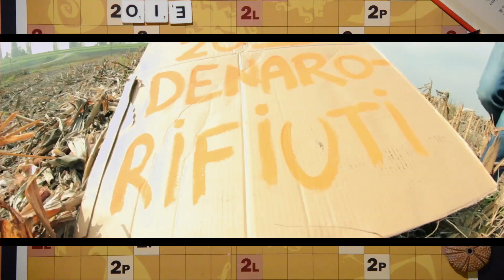NNebia ft. VIRGO - 2013 (MEMORIE MADE IN ITALY)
ContamiNazione produzioni||co-Produzione artistica Filippo Lui CRYSTAL MUSIC ACADEMY||collaborazione artistico-tecnica Strong Villa||Opera tutelata e depositata su con numero licenza 10193

IL VIDEO
Regia: Davide Giannotto, Luana Rigolli
Montaggio: Davide Giannotto, VIRGO
Colors: VIRGO
Soggetto e Sceneggiatura: Davide Giannotto
Art Directors: NNebia e Luana Rigolli

LYRICS: Davide Giannotto con revisione di VIRGO
ARRANGIAMENTO: NNebia
MIXAGGIO: Nicola Caleffi
MASTERING: Nicola Caleffi, VIRGO
REGISTRATO PRESSO: ContamiNazione studios (Nicola Caleffi), CRYSTAL WORLD studios (Filippo Lui), STRONGVILLA (VIRGO)

LYRICS:
2013 inciuci economici
tra caste poco caste e governatori tecnici
passeran' di moda questi cibi asiatici
serviti in piatti riciclati dai rifiuti plastici
2013 e siamo tutti clinici
consumatori di antistaminici
contro i brutti broncospasmi asmatici
causati da emissioni anonime ma noi siamo gli artefici
2013 a caccia di rimedi contro i nostri guai climatici
batteri aerobici insieme a quelli anossici
costretti a dare il pizzo al clan degli anaerobici
con questo punto a capo, lascio a te la prognosi
E i mercati tra potenze per i loro gas tossici
le quote di CO2 saltellano come pugili
come se mio nonno per curare il suo gregge
vendeva invece del formaggio metri cubi di scoregge.

(RIT.) QUESTO 2013 CI METTE TRISTEZZA
diffida della tua memoria che getta fango su ogni pagina della tua storia
COME UNA SINGOLAR TENZONE A SCARABEO CON CAPAREZZA
intrappolato dentro al quadro, si, di Salvador Dalì, dove i ricordi si sciolgono e poi scappano da qui
SIAMO INFATTI RASSEGNATI A UNA PARTITA PERSA IN PARTENZA
ti sei bevuto di tutto per non andare a fondo, ma mò che tengo la testa su non mi nascondo
MA AMICI IN ALTO I CALICI E SIATE BEN DISPOSTI PER ...

2013 e gocce di ansiolitici
perchè i soliti TG scandalistici citan grilli manco fossero entomologi
e miraggi pensionistici terrorizzandoci.
E i politici egocentrici verdi come cimici, nervosi come stitici
quelli contro i giudici per i vizietti erotici,
isterici omofobici per un 2013 senza funghi atomici ...
chiediamo piani seri a spingere interessi pubblici,
mica questo scempio fatto di lotti caotici,
vorrei lo scalpo di quei tecnici, conquistatori,
che spopolano i centri urbani e fanno scheletri.
Il neo modus operandi di gestione esattoriale
causa solo problemi di digestione alimentare,
che delirio è questo 2013 ...
quel che ora è IMU prima era ICI, credici

(RIT.)

Capitano sono cose che capitano
se si fanno i conti senza l'hostess
ma arriveranno le piogge e filtreranno
i fumi acidi dei tuoi stronzi business
E scusa capo se sarò diretto
ma il tuo piano perfetto mostra più di un difetto
riciclare denaro riciclando rifiuti
non si fa rivoluzione rimanendo seduti

In attesa di condom eco-compatibili
grazie all'invenzione di bio-polimeri
van di moda investimenti stile made in Italy
ed è speculazione sui bio-combustibili

Speculeremo su tutto, soprattutto sul lutto
se il nostro globo tondo si farà un bel botto
e non perdiamo tempo baby copuliamo all'ingresso
speculiamo sul sesso copulando più spesso
(RIT.)